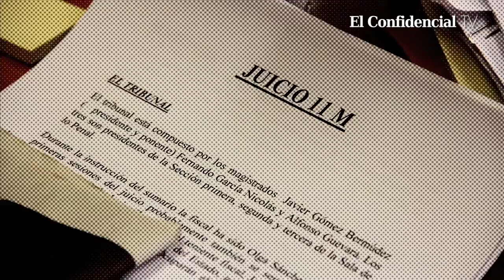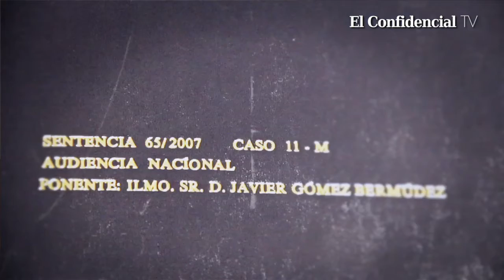Especial 11-M: Entrevista con el juez Javier Gómez Bermúdez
Javier Gómez Bermúdez, juez instructor del 11-M, habla sobre el caso.